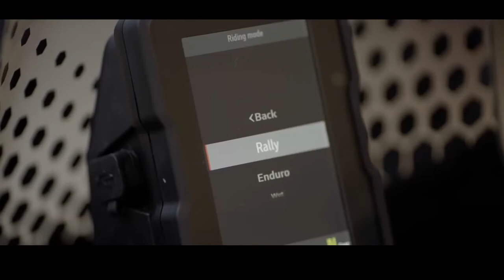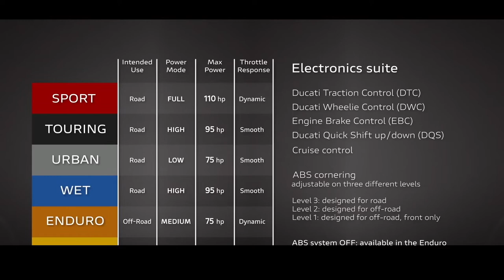Ducati DesertX 2022